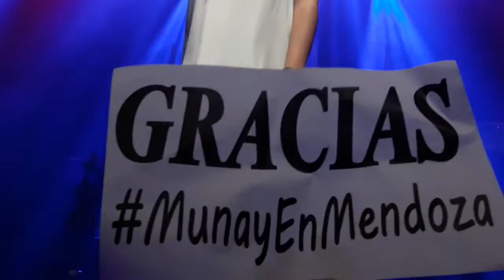Complicidad - Vanesa Martín | Mendoza 30.03.2017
Y así terminaba el primer concierto de Vanesa Martín en Mendoza...
Con la complicidad a tope y muchas ganas de más.
Te esperamos siempre.

Así sonó

Gira Munay · Mendoza, Argentina ·